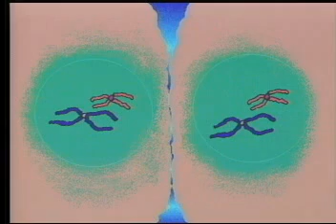Meiosis I: Telophase One.